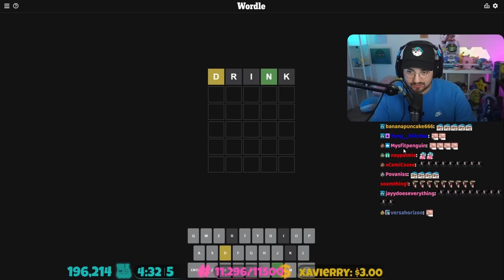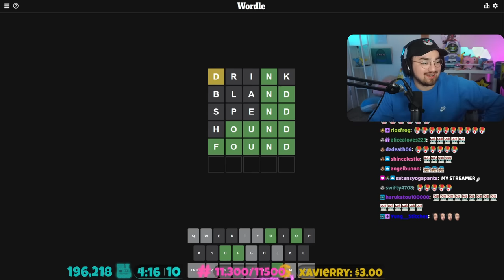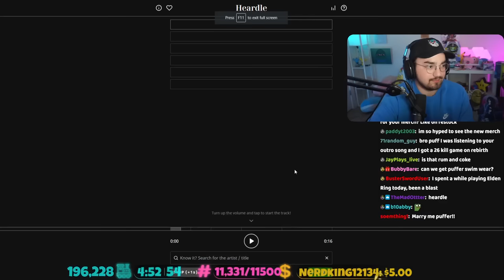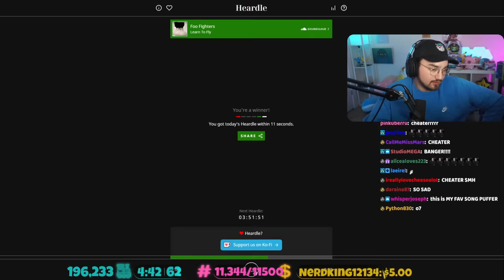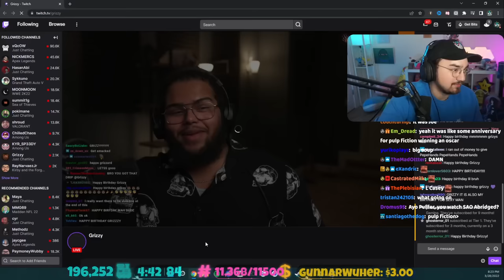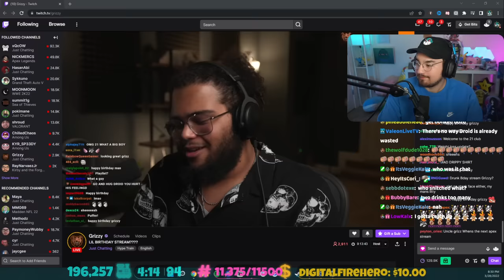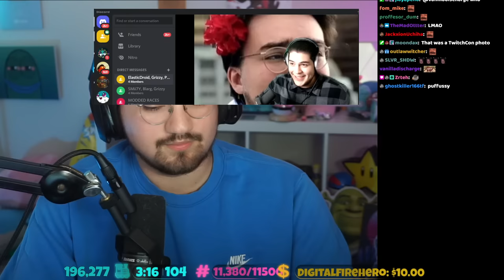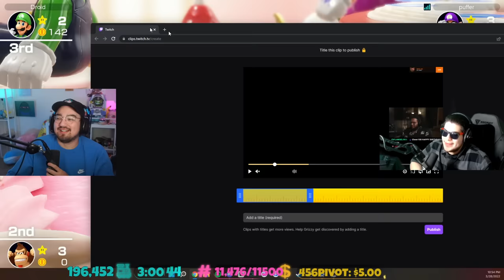Bigpuffer plays Mario Party DRUNK (03/28/2022)